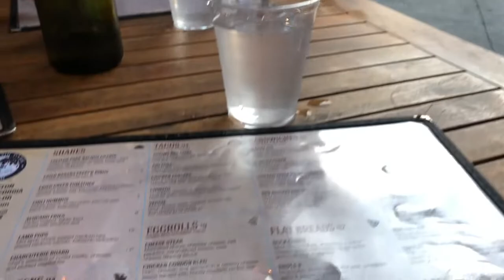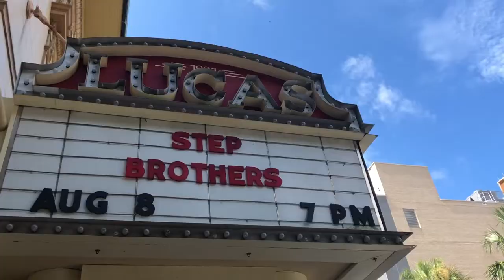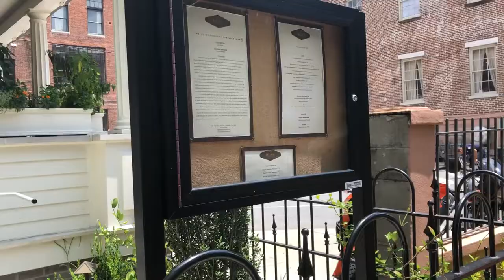SAVANNAH TRAVEL DIARY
OPEN ME UP FOR MORE INFO ▼▼

Hey guys, so a few weeks ago I went to Savannah, Georgia, for a few days since it's not that far of a drive and my dad had a conference there. Personally, I find Savannah gorgeous with how historic it is so here's a little travel diary with a bunch of artsy footage from when I was there.

Get your first Lyft ride FREE: CRISTINA15169

Get $5 in Uber Eats credit: eats-cristinad4980ui

Cristina Díaz